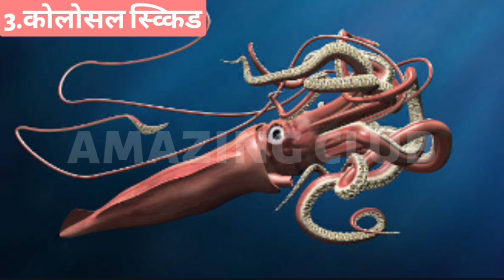दुनिया के 15 सबसे बड़े जानवर# बड़े# जानवर